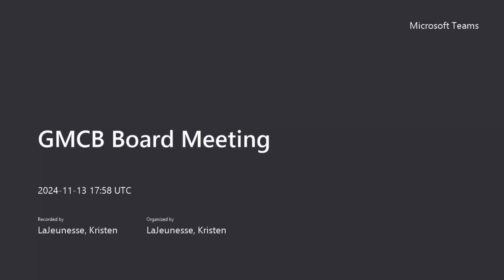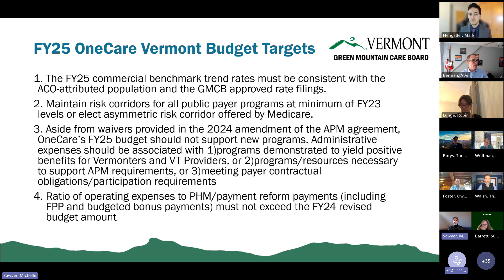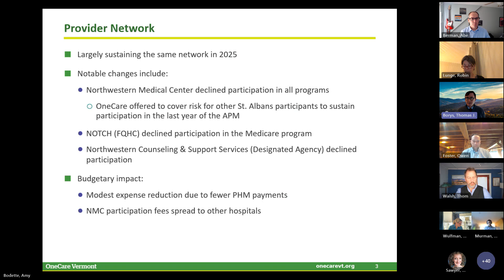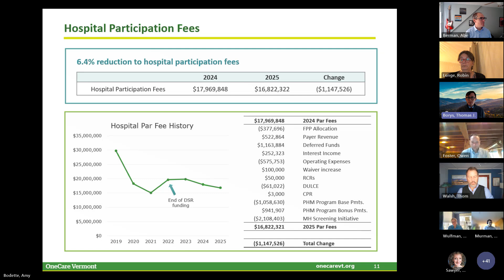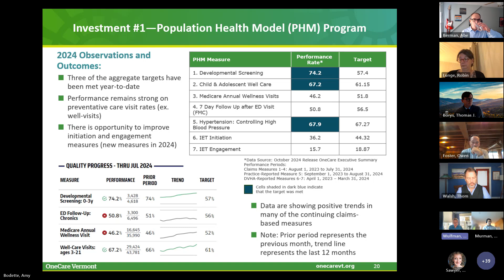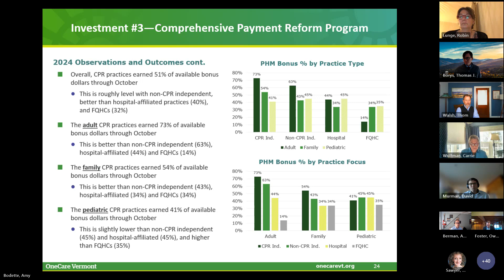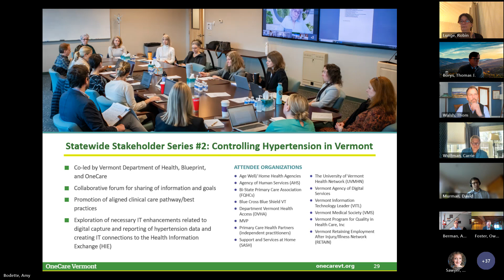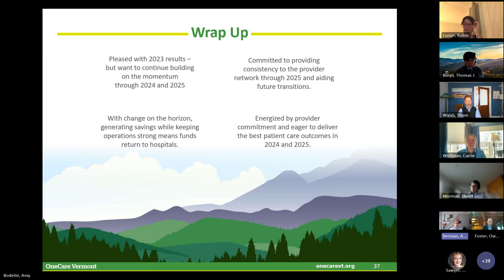11/13/2024 - Board Meeting - 1pm OneCare Vermont FY25 Budget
Microsoft Teams meeting recordings max out at 4 hours. Because of this limitation, our longer board meetings will be divided into multiple parts.